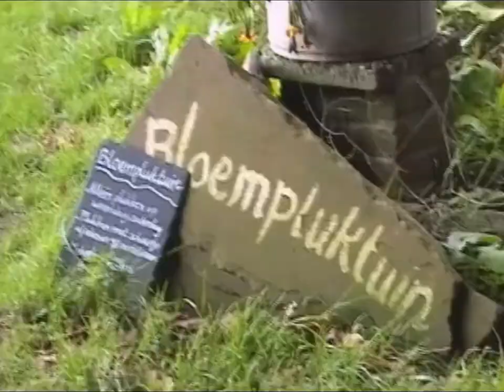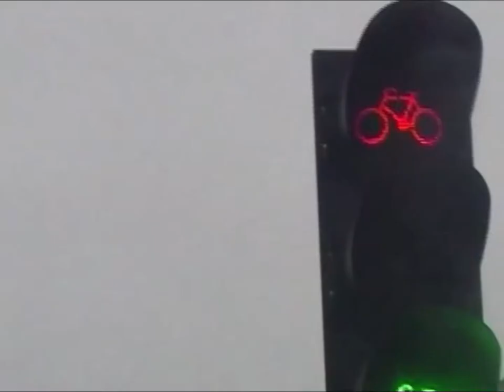Comfy Coffin Afterhours - Channelling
Shot & edited by Nathanael Roman
Additional mixing & mastering by Eoin Whitfield